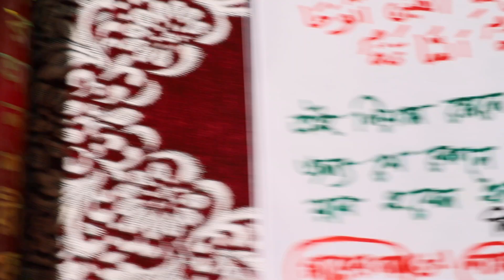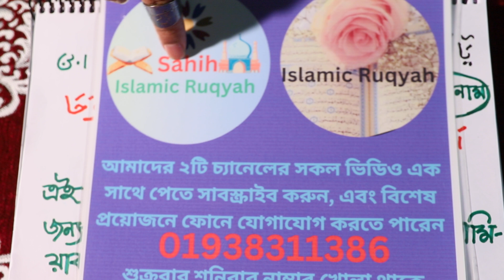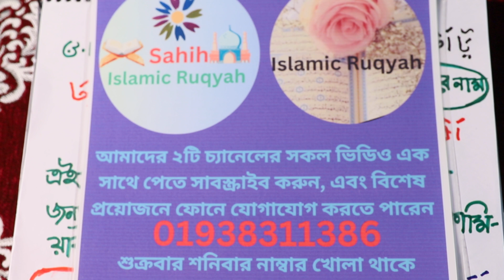এই নিয়মে স্বামী স্ত্রীর জন্য যে কোন কাজ করলে ১০০% কামিয়াব হবেন ইনশাল্লাহ | shami stri baddher amol